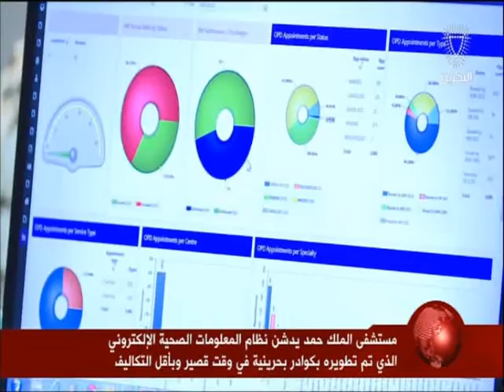البحرين: مستشفى الملك حمد يدشن نظام المعلومات الصحية الإلكتروني